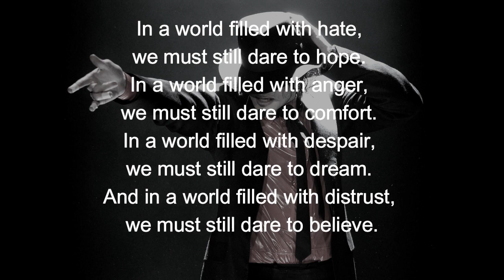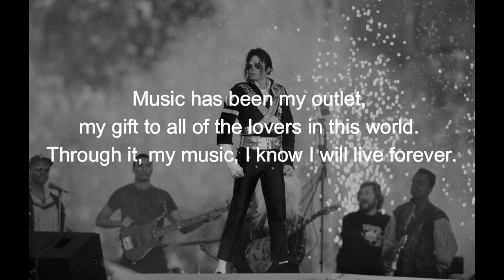Moonwalker: The Legacy of Michael Jackson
In the bustling city of Gary, Indiana, a musical prodigy was born into the Jackson family on August 29, 1958. This child, named Michael Joseph Jackson, would go on to become one of the most iconic and influential figures in the history of music.

From a young age, Michael showed an extraordinary talent for music and dance. His journey began as a member of the Jackson 5, a group formed with his siblings. The world watched in awe as the young sensation mesmerized audiences with his soulful voice and dazzling dance moves.

As the years went by, Michael Jackson's solo career took flight like a shooting star. His album "Thriller," released in 1982, became a global phenomenon, breaking records and setting new standards for the music industry. The iconic music videos for songs like "Thriller" and "Billie Jean" showcased his innovative dance moves and cemented his status as the "King of Pop."

Tragically, on June 25, 2009, the world lost Michael Jackson at the age of 50. His sudden departure left a void in the hearts of fans worldwide. However, his music, dance, and philanthropic spirit continued to inspire generations.

His words live with us until today:

Michael Jackson
King of Pop
Thriller
Moonwalk
Billie Jean
Smooth Criminal
Beat It
MJ
The Jackson 5
Music Legend
Iconic Performer
Pop Culture
Humanitarian
Music Royalty
Legendary Entertainer
Grammy Winner
Dancing Legend
Neverland Ranch
MJ's Legacy
Glove
Red Jacket
The Gloved One
Pop Music Icon
Music Videos
Iconic Dance Moves
King of Dance
Black or White
Dangerous
Man in the Mirror
Iconic Fashion
Guinness World Records
80s Pop
90s Pop
Legacy of Michael Jackson
Moonwalker
Thriller Album
Smooth Criminal Lean
Inspirational Artist
Musical Genius
Neverland
Michael Jackson's Children
Remembering MJ
Jackson Family
Thriller Jacket
Invincible
MJ's Impact